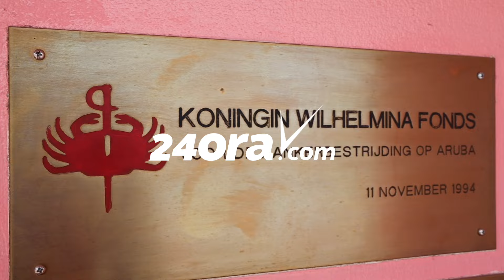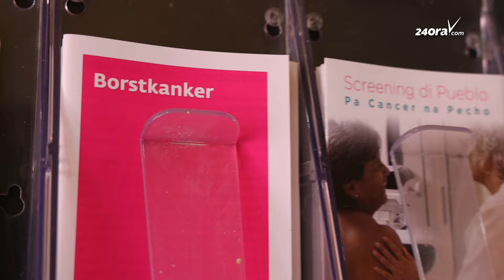Lillian C. (Lilly) Prince ta cumpli 40 aña cu KWF Aruba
Cera conoci cu Lilly Prince. Lilly a nace dia 22 di November 1947. Sra. Prince tin MULO-A diploma. Tambe e tin Steno Nederlands, Machineschrijven y L.O. Spaans como tambe diferente curso di e.o. personeel y management.